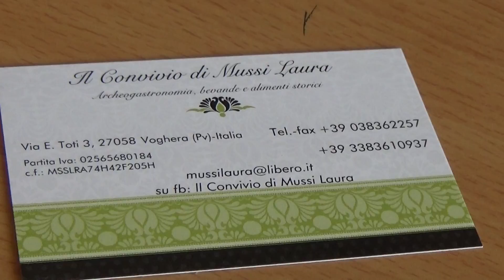Intervista a Laura Mussi, archeogastronoma.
Laura Mussi, archeogastronoma e appassionata di cibo "antico" e ricette di un tempo, ha studiato la cucina degli antichi romani e greci e ripropone ricette e pietanze andando ala scoperta di produttori di queste particolarità.
Qui racconta la sua formazione e la sua attività del Convivio di Laura Mussi.